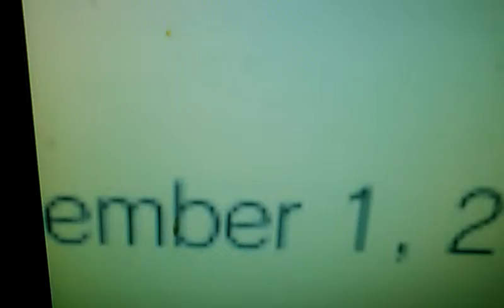Happy December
vlogging daily